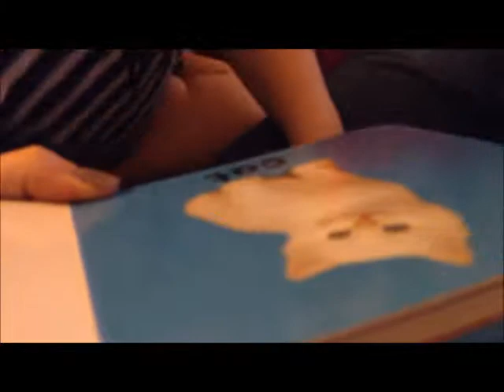Navy Wife Babywearing at the Commissary! May 9-10, 2013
Babywearing, Caledon being cute and a bunch of boring stuff, sorry!